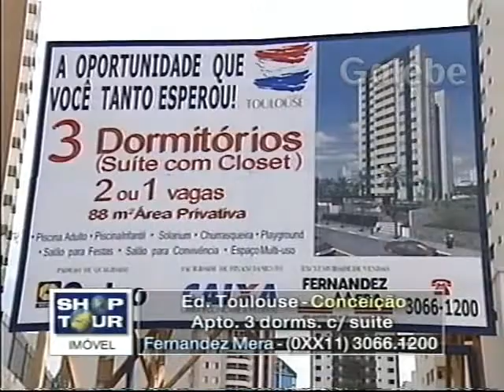ED TOULOUSE CRIS MELO GALEBE 25 09 2000